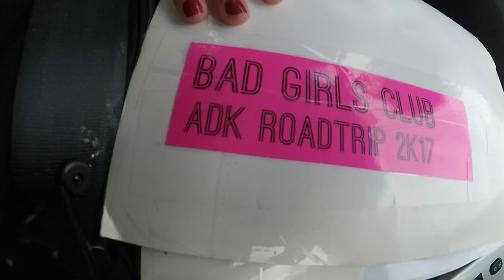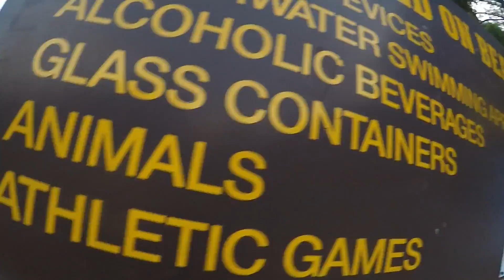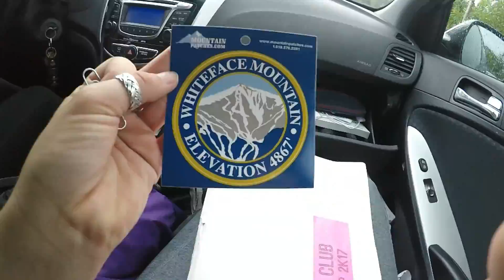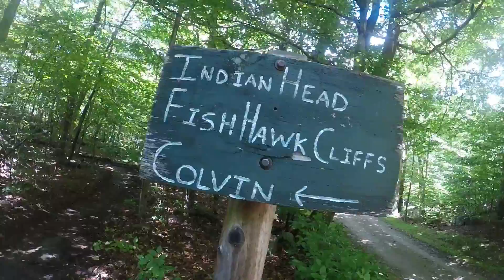Adirondacks 2017 // Sister Trip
August 16th-21st 2017. Sister Trip.
Ausable Chasm. Split Rock Falls. Whiteface Mountain. Indian Head and Fish Hawk Cliffs. Nine Corner Lake. Ommegang Brewery. Skaneateles Lake. 5 days of bliss with my best friend. Thanks Josh for lending us the GoPro!

Music Tracks (in order):
IPlayYouListen- Odesza
Girl From The North Country- The Lions
Meridian- Odesza
I Need Never Get Old- Nathaniel Rateliff and The Night Sweats
The Trip- Still Corners